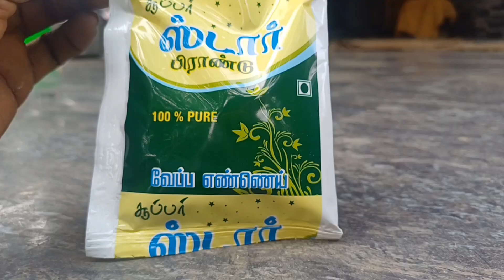கிராமத்தில் என்னுடைய வாழ்க்கை/Day in my village- Life of Village Ponnu#village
Apply this method to your cows before putting pregnancy injection.it works 80%result.